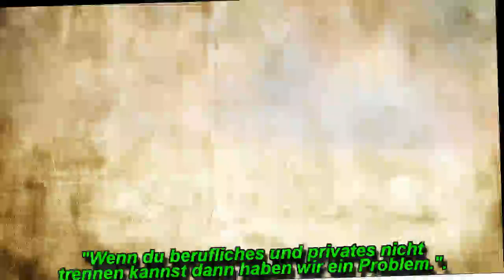Gute Zeiten, schlechte Zeiten: Die GZSZ-Wochenvorschau ab dem 06. August 2018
Die GZSZ-Wochenvorschau: So geht es in der nächsten Woche bei "Gute Zeiten, schlechte Zeiten" weiter.